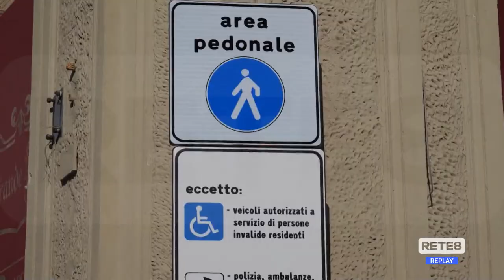Teramo - Viabilità: cambiano le regole in centro